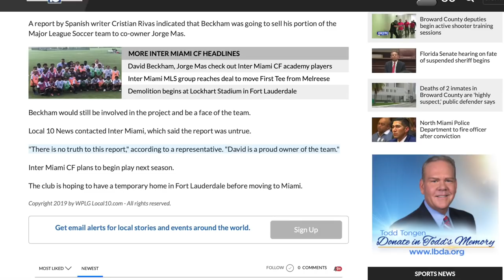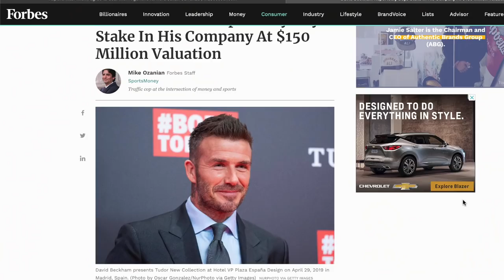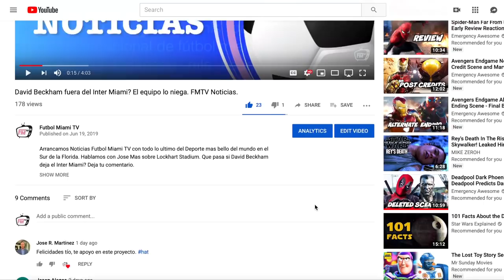Julian Carranza Agrees to Deal & Do We Need Beckham | Local News | 6/24/19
We talk about the news out of Argentina that Julian Carranza agrees to a deal to play for Inter Miami in 2020. Miami would pay $6 million plus 10% sell on clause for this exciting young 19 year old forward. Good sign that Miami will spend big for young potential.

We also discuss the AS.com article about Beckham selling his shares of Inter Miami. The team says there's no truth, but we're not sure. Becks already delivered Miami an MLS team, so do we really need him? What's his value to this team and city? Listen as we discuss.

Make sure to watch Uncle Ed's Noticias every Wednesday. Click the link below for a chance to win an Inter Miami hat.